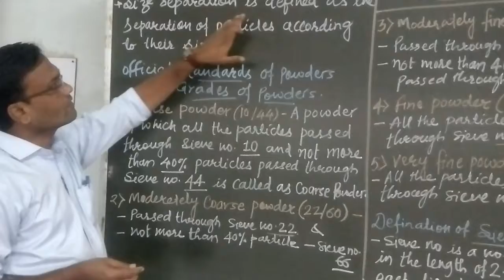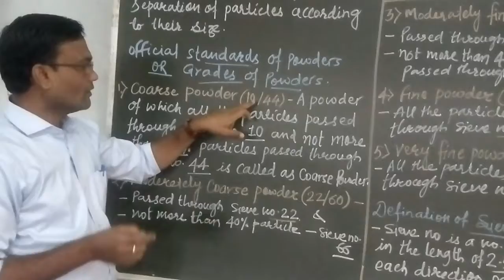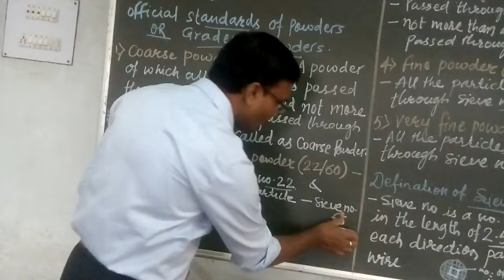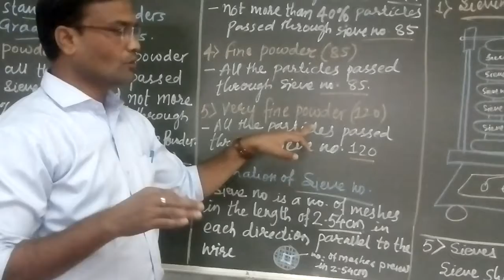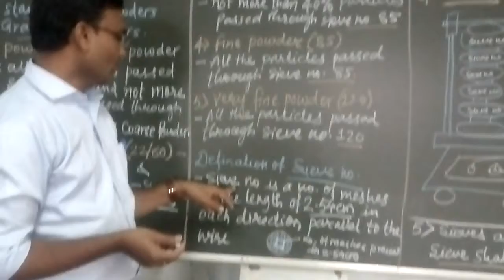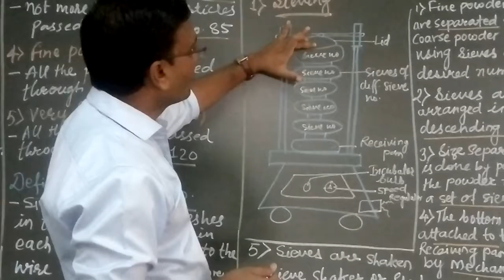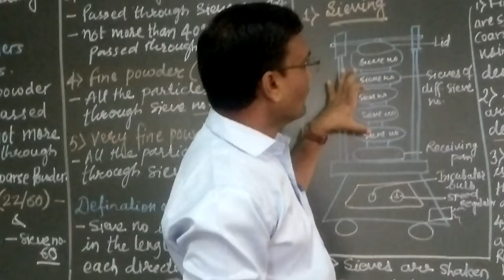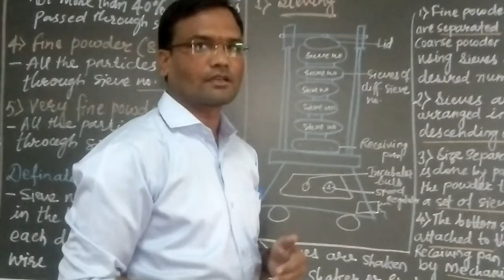Definition, Grades of powder,